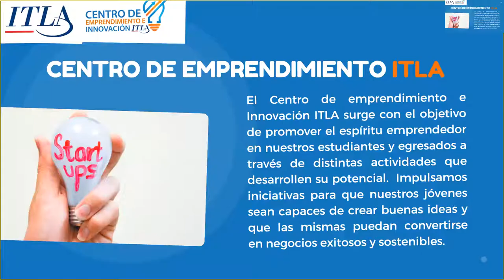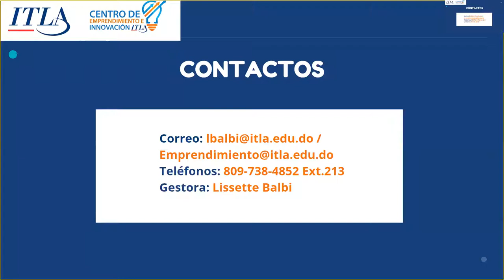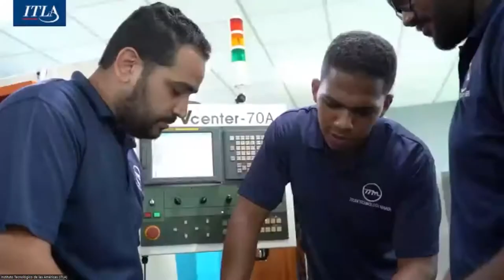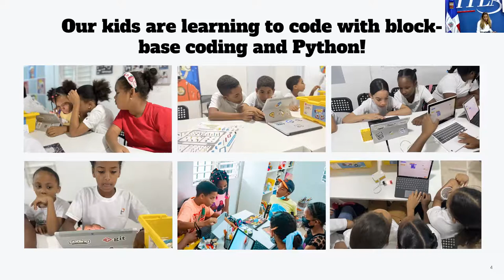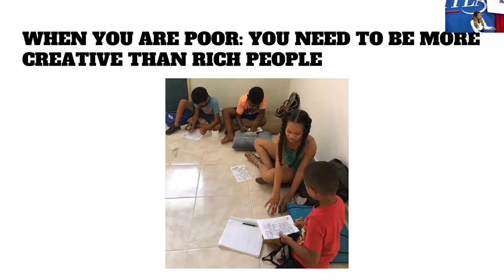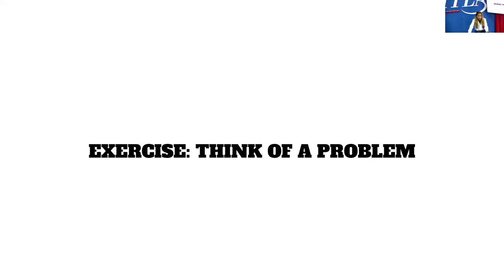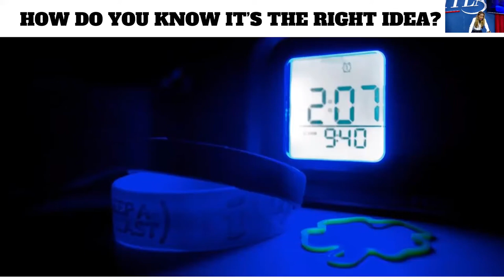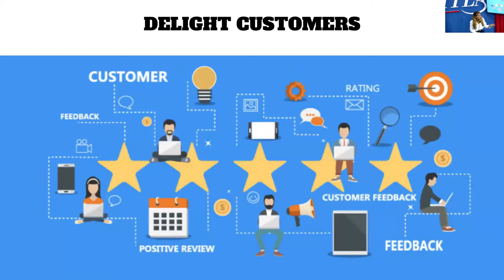Charla - ¿Cómo Emprender Sin Inversiones? -/ Semana Global de Emprendimiento ITLA 2022